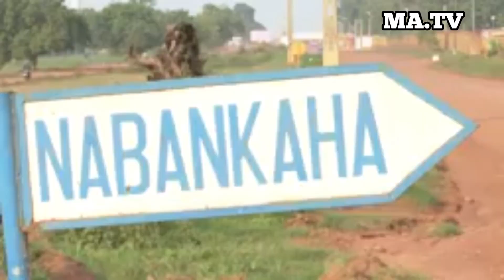un chef est un chef écoutez l'histoire du chef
vidéo humour comédie drôle gag